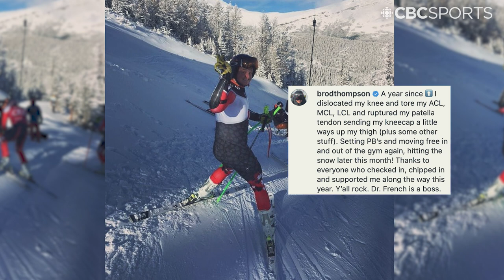Manny Osborne-Paradis previews Lake Louise and his final run | CBC Sports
4-time Olympian Manny Osborne-Paradis joins Anastasia Bucsis to preview the start of the downhill season in Lake Louise